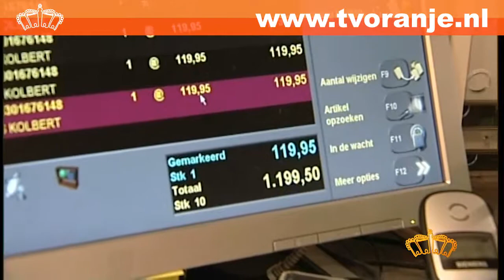TV Oranje Artiesten Special - Jolanda Zoomer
TV Oranje zoekt Jolanda Zoomer op tijdens een bezoek aan de kapper, wat in het begin even een wat griezelige situatie oplevert. Gelukkig komen de gemoederen snel tot bedaren, waarna Jolanda vertelt over haar jeugd in Rijswijk. Via het schoolkoor kwam ze in contact met zingen en muziek. Al gauw zong ze vol enthousiasme mee in musicals. Ze was als kind niet op haar mondje gevallen en ging vaak haar eigen gang. Eigenlijk geldt dat nog steeds, ze is als zangeres daardoor bijvoorbeeld niet erg commercieel ingesteld. Die eigengereidheid maakt haar echter ook populair bij het publiek. Jolanda praat met TV Oranje over haar familie, haar dochter waar ze apetrots op is, haar echtscheiding en haar nieuwe liefde. Vanwege de daaruit voortkomende drukke gezinssituatie is ze minder gaan zingen. Tot slot wordt er een bezoekje gebracht aan Ome Jan, de geluidsman en steun en toeverlaat van Jolanda.